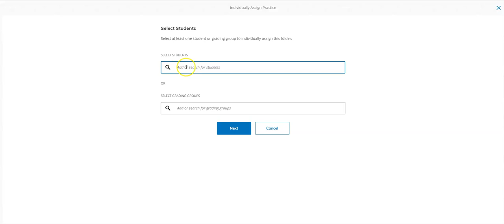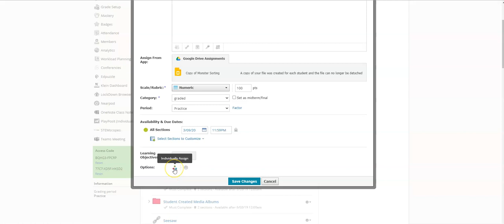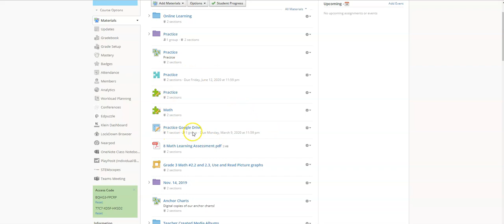Assigning to a Grading Group